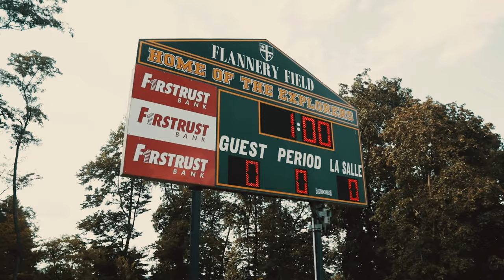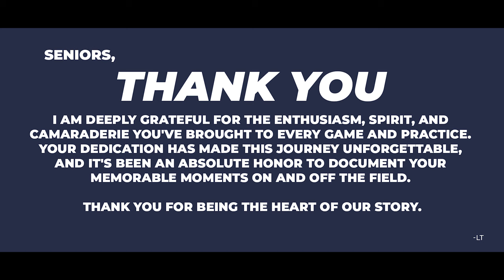La Salle Explorers Football 2023 Season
Relive the exhilarating moments, heart-stopping victories, and incredible challenges faced by the Explorers in the 2024 season! In this 23-minute highlight reel, we've condensed the most memorable and action-packed scenes that defined our journey throughout the season.

From the electrifying opening matches to the nail-biting finals, join us as we celebrate the triumphs and reflect on the lessons learned. Witness the passion, dedication, and teamwork that propelled us forward, game after game, towards our goals.

Filmed by:
Thomas Hayden - Class of 24
Owen Kwunko - Class of 24
Zack Beavers - Class of 17
Liam Turnbach - Class of 19

Edited by Liam Turnbach

Special thank you to Bob Long and his guest commentators. You guys kill it every week and helped bring this video to life.

Songs:
Mr. Blue Sky - Electric Light Orchestra
Ain't No Mountain High Enough - Marvin Gaye
Bitter Sweet Symphony - The Verve
Shut 'Em Up - The Prodigy (Ft. Public Enemy)
Viva La Vida - Coldplay
Sweet Emotion - Aerosmith